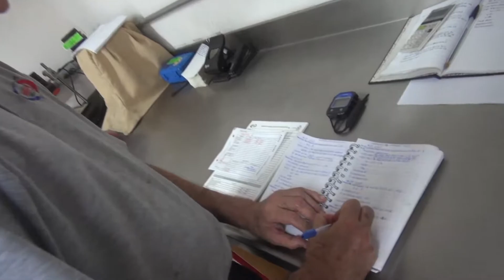Súper Copa Mercedes Benz fecha 6 en Autódromo Tangamanga II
Video resumen de la Súper Copa Mercedes Benz en su fecha 6 en el Autódromo Potosino del Parque Tangamanga II en San Luis Potosí, el pasado 5 y 6 de octubre 2019. Una Producción de PXLV.